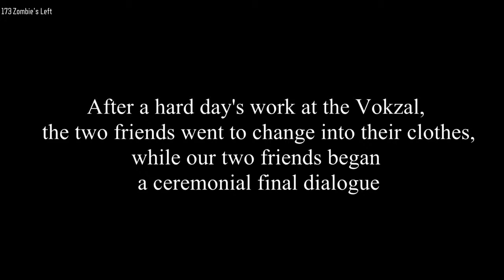Beating the TOUGHEST Minecraft zombies map | Vokzal Zombies (Black Ops 3)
Strap in, because this new Minecraft zombies map features a unique story where you're stranded in the zombies infested Piderburg train station! While you scramble to repair it, you'll also need to lend a hand to the locals with some task. But the real challenge? Surviving the hordes of zombies that stands between you and freedom. Oh, and did we mention? Herobrine is lurking, and he's not making it easy! This isn’t just CoD Zombies—this is Minecraft Zombies with a twist of custom zombies madness!